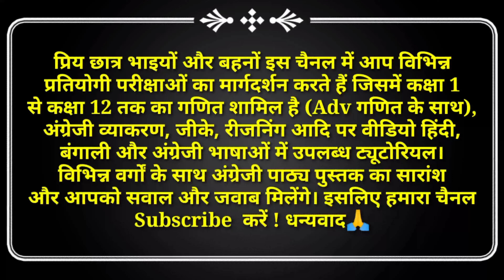Class 7 Maths Xpress Chapter 5 MCQs | Powers and Exponents |Laws of Indices